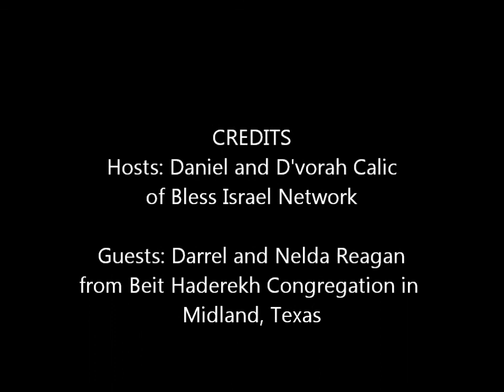"Revelation to the Nations" from the Nations-Beit HaDerekh Congregation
We're on the road, interviewing leadership of Messianic congregation Beit HaDerekh in Midland, TX